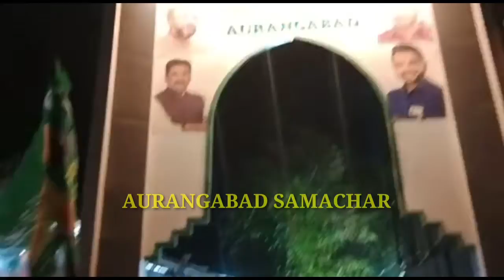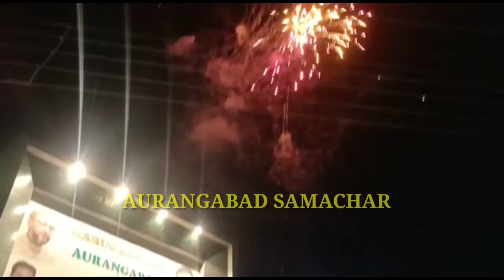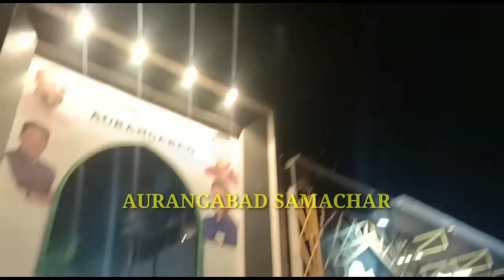MIM कार्यलय दारुस्सलाम पर जश्न आतिशबाजी MP जलील के प्रयास से गरीबों के घरो के आवास योजना को मंजूरी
MIM कार्यलय दारुस्सलाम पर जश्न आतिशबाजी MP जलील के प्रयास से औरंगाबाद गरीबों के घरो के आवास योजना को मंजूरी